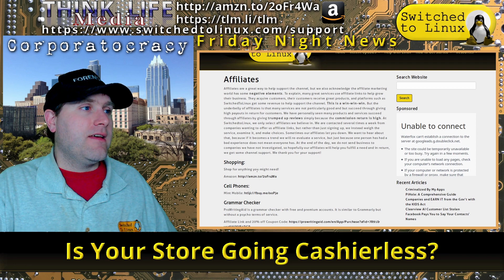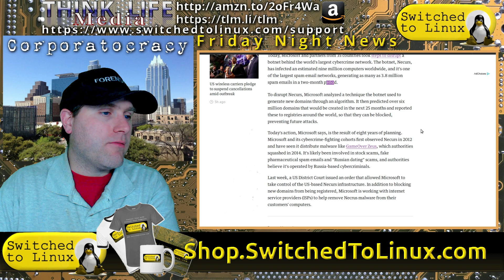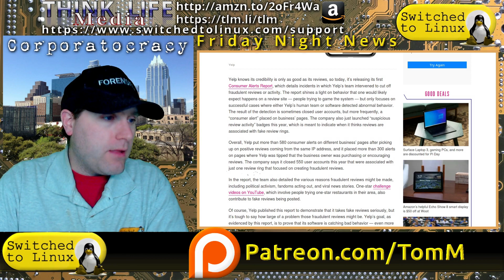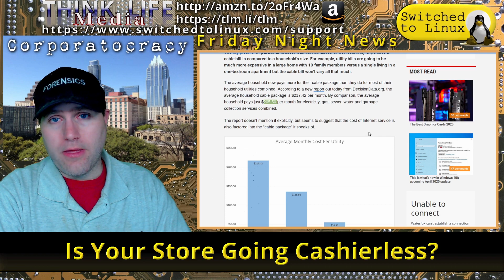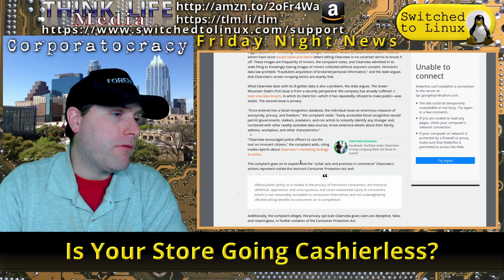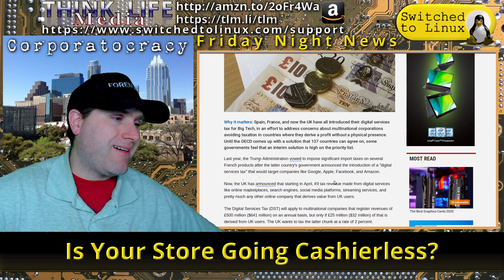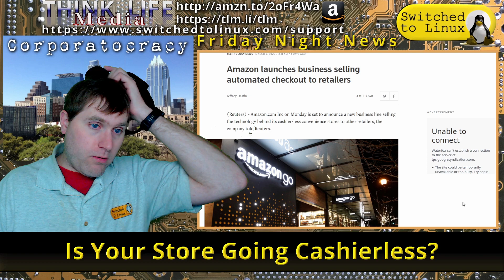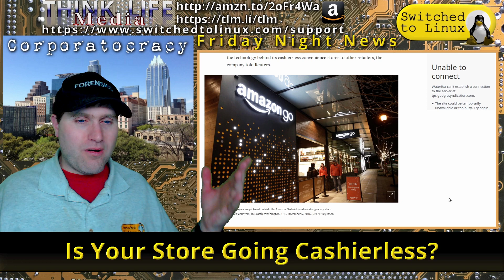Is Your Store Going Cashierless?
Today in Business News, Microsoft did a good thing and killed a botnet and yelp took down several fake reviewer accounts. A report shows how pricy cable bills are, clearview is sued in Vermont, and UK introduces a search tax! Amazon is selling the new cashierless technology to other stores.

Support Switched to Linux!
🐸 Gab: @switchedtolinux
💡 Minds: @switchedtolinux